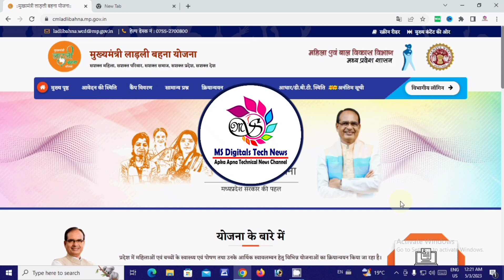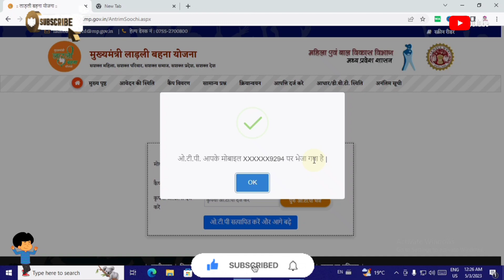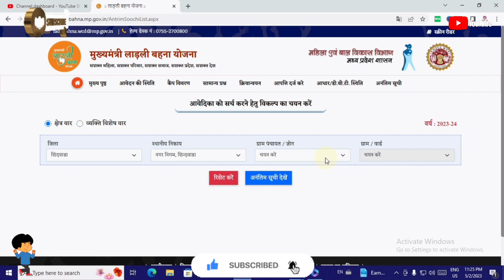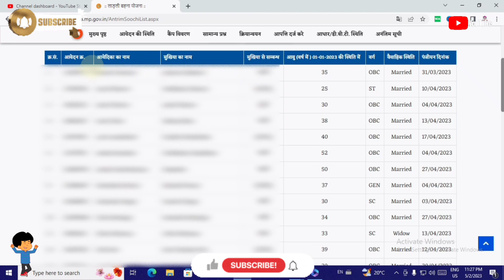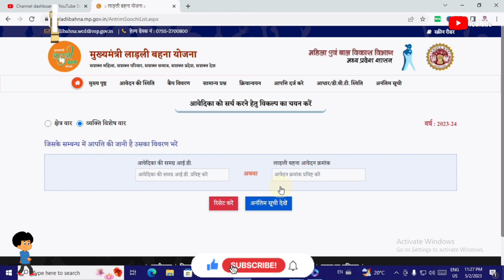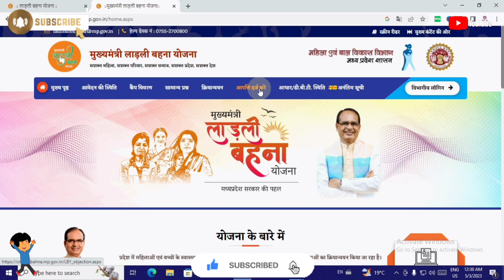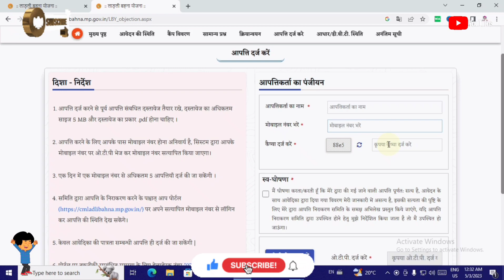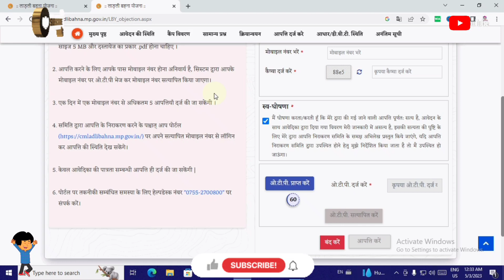Ladli behna yojana list kaise check kare | लाडली बहना योजना लिस्ट कैसे चेक करे l How to l Manoj Shiv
Transcript
Follow along using the transcript.
Show transcript

Videos

About

Face book

Twitter sarkari yojana
sarkari naukri,
new govt yojana,
tech,
technology,
Digital information,
Government Yojna,
Sarkari Yojna,
Computer tech,
govt yojna,
govt schemes,
How-to,
Tips,
Learn,
Education,
How to YouTube,
Learn YouTube,
Public Education,
YouTube education,
YouTube uses Tips,
Csc,
Ayushman,
Card,
Yojana,